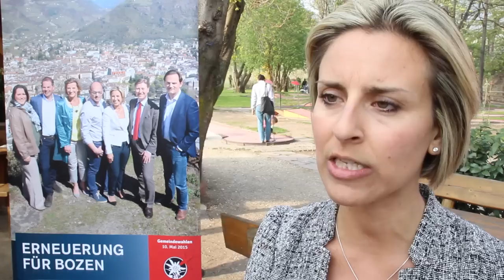Anna Pitarelli italiano